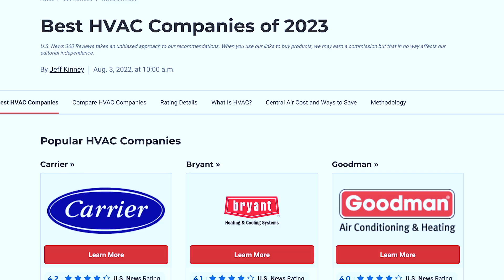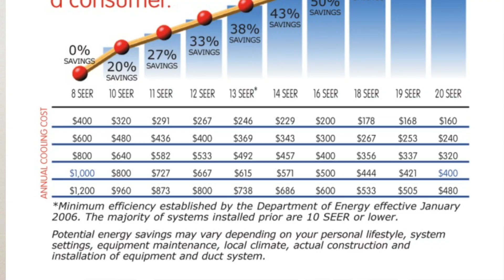3 HVAC Research MISTAKES Homeowners MAKE!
In this video, Joshua goes through some of the mistakes that homeowners make when researching HVAC. When it comes time to make a big purchase in the HVAC industry, homeowners typically do the research, gathering information, online, from friends, and from their local HVAC professionals. Josh cover some of the mistakes homeowners make when gathering this information and why it's not a good idea to take advice from just anyone. So check out this video on HVAC research mistakes!

Chapters
0:00 Intro: 3 mistakes homeowners make researching HVAC
0:40 Focusing on Brands
2:48 Efficiency Ratings Ignored
5:32 Ignore Local Pro Advice
6:40 Outro